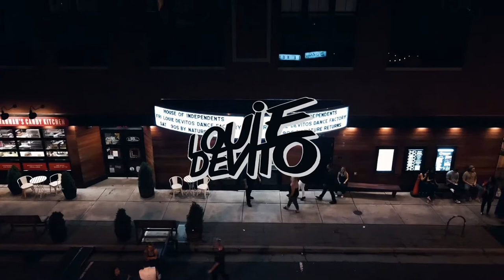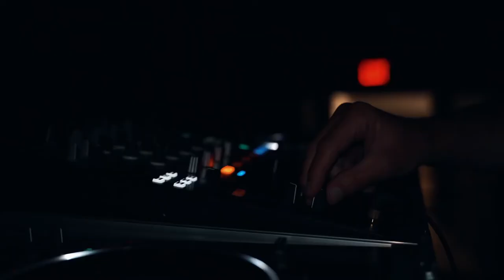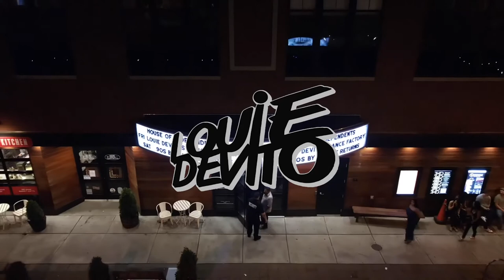Louie DeVito at House of Independents!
Louie DeVito spinning live at House of Independents in Asbury Park, NJ on 4th of July weekend!!!